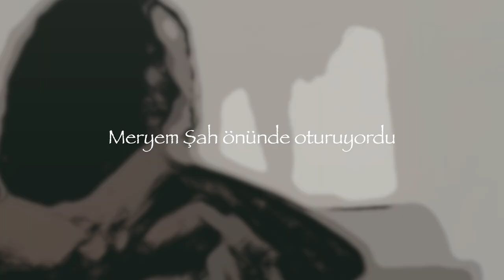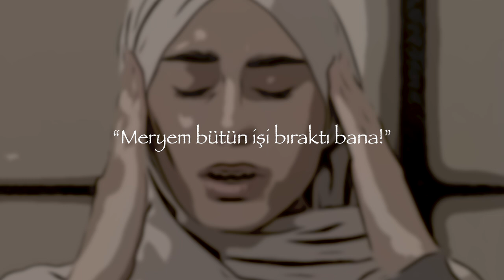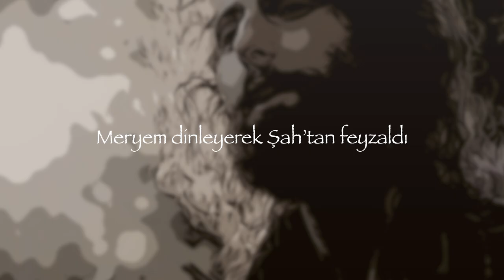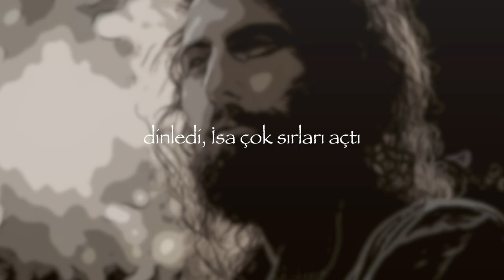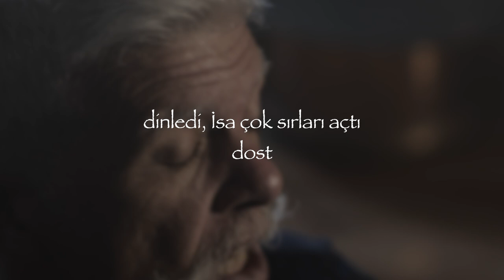"Şah’tan Feyzaldı" (Cem Kervan) Söz Videosu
"Şah’tan Feyzaldı"
Tekli Olarak Çıkış Tarihi: 7 Ağustos, 2024
Albümün Çıkış Tarihi: 25 Eylül, 2024

Sazlar: Serhat Doğan
Kaval: Veli Kenan Şimşek
Mey, Balaban, Duduk: Çayan Yılmaz
Perküsyon: Haydar Demir
Erbane: Charles Vincent
Geri Vokaller: Meliha Bilgili, Gülseren Yılmaz

Sözler:

Şah’tan Feyzaldı

Meryem Şah önünde oturuyordu
Pür dikkat dinledi Şah’tan ders aldı
Marta meşguldü çok çalışıyordu
Meryem dinleyerek Şah’tan feyzaldı

Marta geldi Şah İsa’nın yanına
Kardeşini şikâyet etti ona:
“Meryem bütün işi bıraktı bana!”

Şah dedi: Marta, Marta, ne diyorsun?
Şu an her şeyi çok dert ediyorsun
Tek şey gerekli de göremiyorsun

KERVAN’ım Meryem en doğruyu seçti
Onu seçtiği için kâra geçti
Dinledi, İsa çok sırları açtı